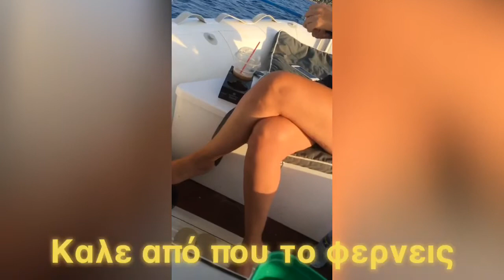Καθετη από μικρό φουσκωτό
Τουλάχιστον πήραμε μεζε